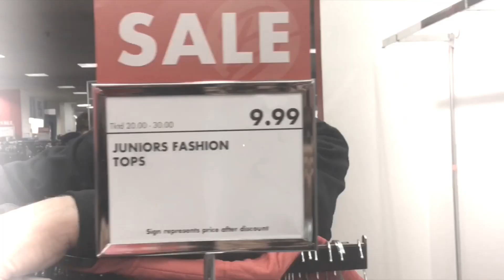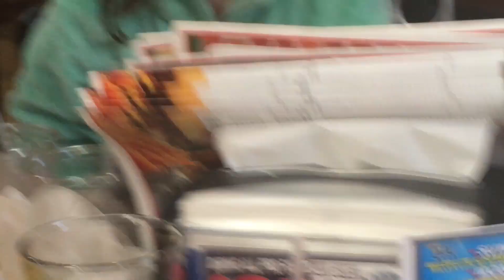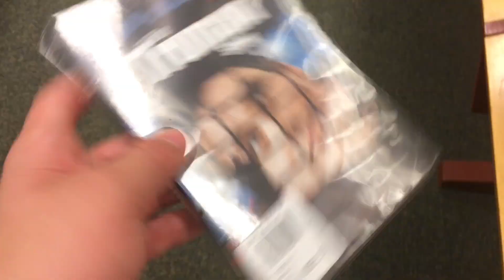MALL VLOG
DAY 55 -
I go to the mall + other things

Music credit -
LAKEY INSPIRED - Chill Day